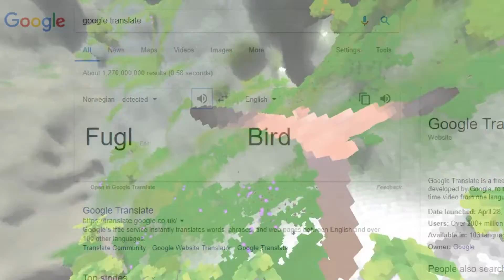Fugl - Gamescom 2017 Spotlight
Take flight and embark on a never ending voyage as a shape-shifting bird. Experience the thrill of flying as you explore the natural beauty of the vast voxel world. Discover hundreds of unique animals whose characteristics you can absorb. Feel free as a bird as you make your own adventure.

Social Networking